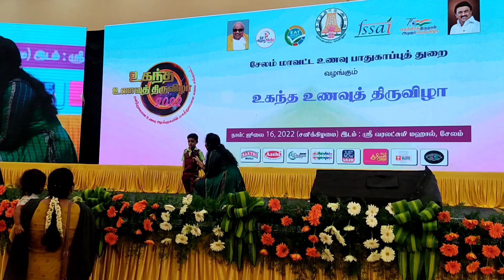Arabic kuthu suthan dance